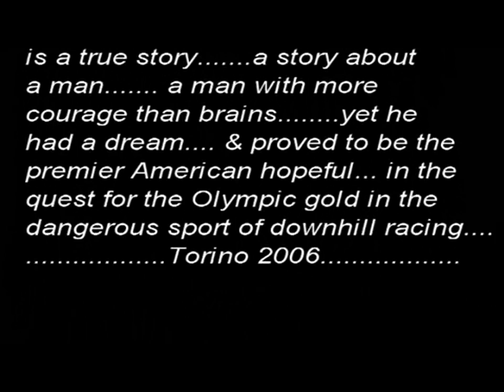Going for the Gold 2012